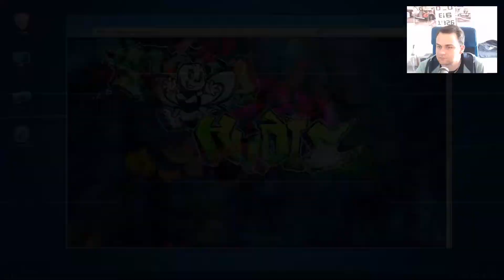DAS HYPNOTISIERENDE PHANTOMON! Let's Play Digimon Story Cyber Sleuth Hackers Memory #12